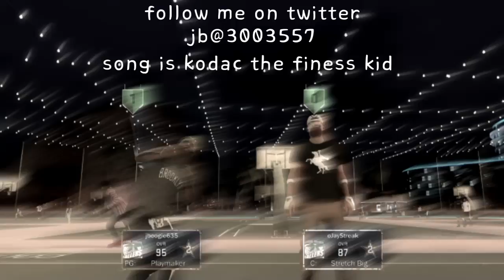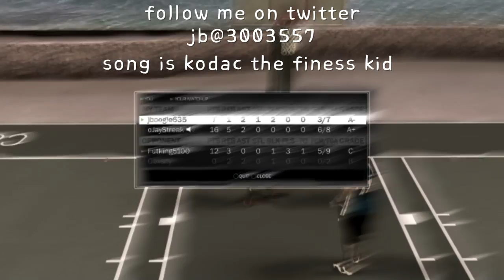My park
SHAREfactory™